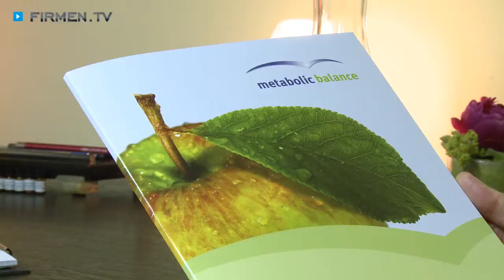Gesundheitspraxis Anton Lauber in Wolfratshausen - Heilpraktiker, Psychotherapie, Homöopathie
Die Harmonie zwischen Körper, Geist und Seele ist ein wesentlicher Faktor für das ganzheitliche Wohlbefinden. In der Gesundheitspraxis Lauber weiß man darüber bestens Bescheid und hat alle Therapien danach ausgerichtet.

Ganz im Zeichen des Mottos „Weisheit ist angewandtes Wissen!“ bietet die Physiotherapie-Praxis in Bad Tölz-Wolfratshausen ein umfangreiches Behandlungsspektrum. Dank der ausführlichen Kommunikation zwischen Physiotherapeuten und Patienten wird eine punktgenaue Anamnese erstellt und so die individuell passende Therapie gefunden. Ob Homöopathie, Psychotherapie oder energetische Heilarbeit – beim Heilpraktiker in Bad Tölz-Wolfratshausen sind Sie in besten Händen.

Ein Spezialgebiet der Praxis des Heilpraktikers ist das Metabolic-Balance-Ernährungskonzept, dessen Teilnehmer hier auch mental individuell unterstützt werden.

Viele Menschen aus ganz Deutschland und dem benachbarten Ausland vertrauen bei körperlichen und psychischen Problemen jeglicher Art auf die außergewöhnliche Herangehensweise der Gesundheitspraxis von Heilpraktiker Anton Lauber!

Weitere Infos zur Praxis für Physiotherapie es Heilpraktikers Anton Lauber in Bad Tölz-Wolfratshausen sowie den Therapien wie Homöopathie, energetische Heilarbeit und Metabolic-Balance-Ernährungskonzept finden Sie

Zur Gesundheitspraxis Anton Lauber
Heilpraktiker Psychotherapie Heiler aus Wolfratshausen finden Sie ein ausführliches Porträt

Unternehmensgründung:
Die Praxis wurde vor über 7 Jahren eröffnet und wird seit mehr als 5 Jahren von Susanne und Anton Lauber geführt.

Mitarbeiterzahl:
Das Ehepaar kümmert sich gemeinsam um seine Patienten/-innen.

Einzugsgebiet Kunden/-innen oder Gäste:
Die Patienten/-innen kommen überwiegend aus Wolfratshausen, Bad Tölz und dem Süden von München, aber auch aus ganz Bayern. Sogar in Österreich und der Schweiz haben sich die Laubers einen Namen gemacht.

Leistungen, Produkte und/oder Spezialisierung:
Susanne Lauber versteht sich als Begleiterin in der klassischen und prozessorientierten Homöopathie. Dies beinhaltet eine umfangreiche Anamnese und das Finden des passenden Heilmittels. Eine weitere Leidenschaft ist der breite Bereich rund um den Stoffwechsel und die Ernährung. Hier werden individuelle Konzepte zur Entschlackung, Ernährungsumstellung und auch zur Gewichtsreduktion erstellt. Gesundheit, Wohlbefinden und ein gutes Selbstwertgefühl sind die Belohnung, auf die sich die Patienten/-innen freuen dürfen. Als Metabolic-Präventions-Managerin bietet Susanne Lauber auch wertvolle Dienste bei der Ernährungsumstellung in betrieblichen Bereichen. Dies bringt Gesundheit und wirtschaftlichen Erfolg für Mitarbeiter/-innen und Unternehmen.
Auch für Kinderwunschbehandlungen inklusive Hormondiagnostik ist Susanne Lauber mittlerweile bekannt.

Anton Lauber ist Heilpraktiker für Psychotherapie und Heiler. Neben der Behandlung von psychischen und körperlichen Symptomen sieht er es als seine Aufgabe, Menschen auf dem Weg vom Ich zum Selbst zu begleiten. Bei diesem Prozess kommen unterschiedliche Therapie- bzw. Behandlungsformen zur Anwendung: einerseits die Spirituelle Psychotherapie unter Einbeziehung von z.B. Hypnose und Verhaltenstherapie, andererseits energetische Heilarbeit und Quantenheilung. Mit diesen Methoden gelingt es, teilweise lebenslang bestehende Blockaden zu lösen sowie geistiges und körperliches Ungleichgewicht wieder in Balance zu bringen. Das Ergebnis kann Heilung auf allen Ebenen, Glück, Erfüllung und Leichtigkeit sein.

Erfolgsfaktoren:
Anton und Susanne Lauber verfügen über die Fähigkeit, Menschen zu begeistern und zu motivieren. Das Wissen, dass jeder Mensch die Quelle seiner Heilung und seines Glücks ist, führt die Laubers zu einem wahrhaftigen und authentischen Handeln. Beide agieren lösungsorientiert und pragmatisch. „Wir alle sind Menschen in unterschiedlichen Situationen. Manche davon sind leicht alleine in Ordnung zu bringen, manche sind nur mit professioneller Unterstützung zu verändern.“ Gleichgültig, welchen Zustand Sie verlassen oder erreichen wollen, die beiden Therapeuten wählen die für Sie geeignete Therapieform.

Erwähnenswertes:
Anton Lauber ist zusätzlich ausgebildet in Reconnective Healing und Reconnection (Rückverbindung).

Zahlungsarten:
Je nach Tarif werden die Leistungen von privaten Krankenkassen und Zusatzversicherungen erstattet. Die Patienten/-innen können sowohl bar oder auf Rechnung bezahlen.